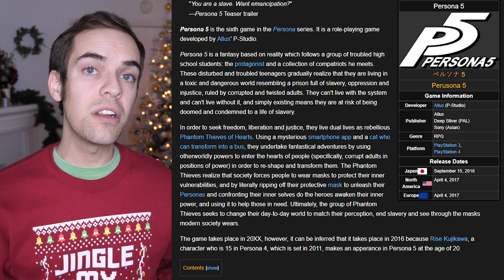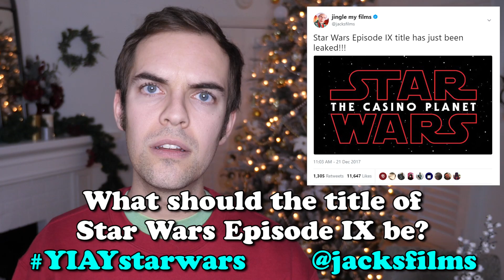What's your fursona? (YIAY #387)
Sign up for a free 30 day trial of VRV Premium here!